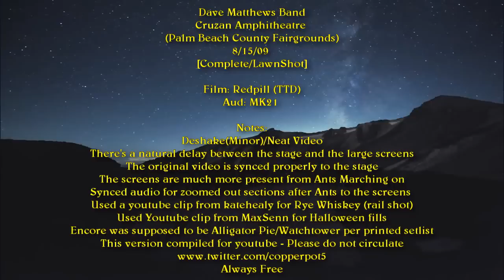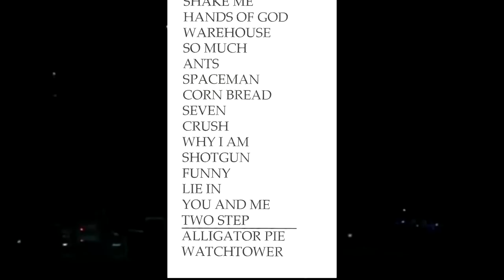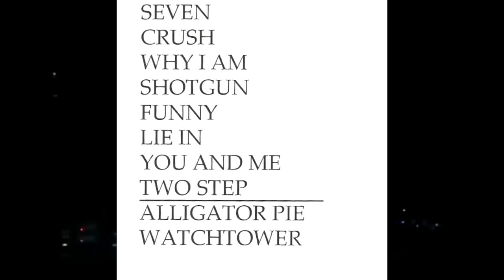Dave Matthews Band - 8/15/09 - [Complete] - West Palm Beach - Night 2 - [FarShot]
Bartender
Stay or Leave
Shake Me Like a Monkey
Lying in the Hands of God »
Warehouse
So Much to Say »
Ants Marching
Spaceman »
Corn Bread
Seven
Crush
Why I Am
Shotgun
Funny the Way It Is
Lie in Our Graves »
You & Me »
Two Step  (Improv outro)
Rye Whiskey
Halloween

Shot from the lawn - Synced the back half which has very minimal zooming to the screen which is much easier to watch.  As in most cases the video on the screens a fraction of a second delayed - adjusted for this.

Spiced up Halloween a little bit with a secondary clip from youtube.  Same with Rye Whiskey.

Halloween was not on the original setlist (included a scan of the printed setlist during the encore break)

Two Step has a unique extended jam.  The song seems to be over but Carter brings it back slowly.  Dave had tossed his guitar pick and grabs another one at 2:28:35 which suggests this wasn't planned.  They did a similar reprise outro at WPB in '10.

Note: While I rendered this out in HD after processing it's sourced from 480p video (DVD standard).  The goal was to preserve quality as best as possible.  It'll probably look better if you select "720p" but it's not truly HD.